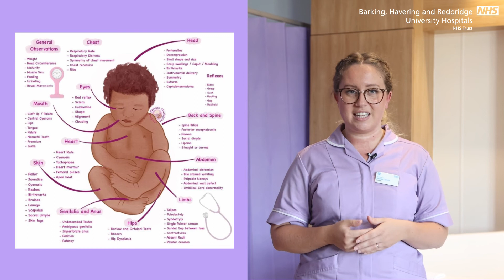NIPE (Newborn and Infant Physical Examination)